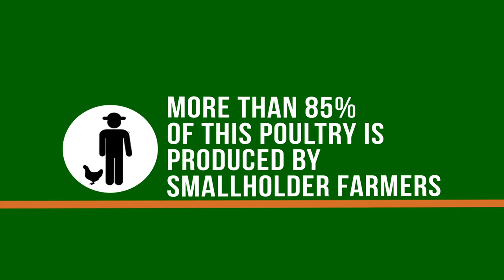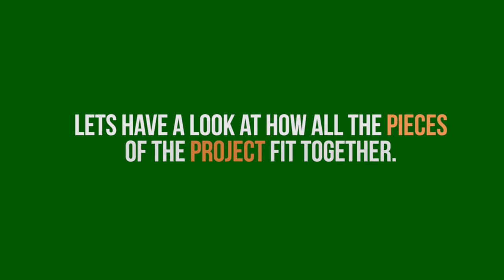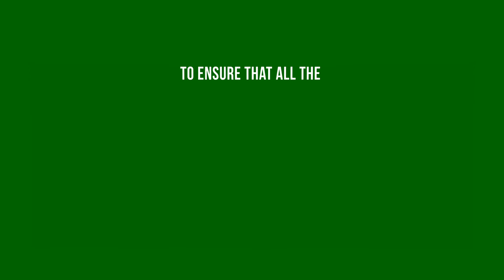Hatching Cambodia's Rural Potential!